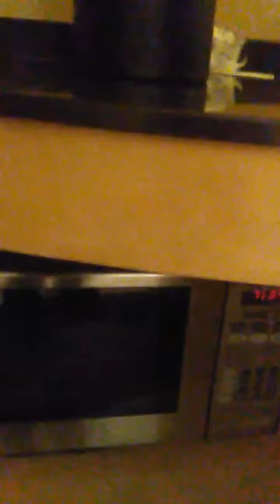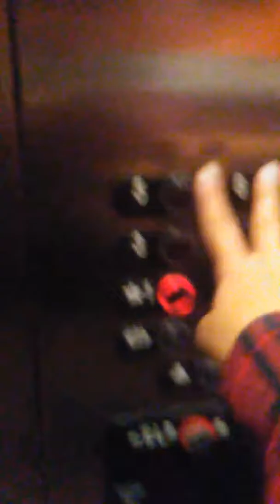A day in my life all the randoms I do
Hi luvs just wanted to show u a few stuff I do in my life ❤❤💋💋💋💋